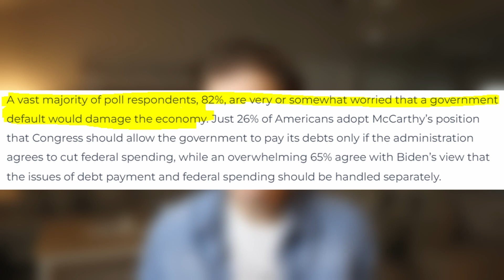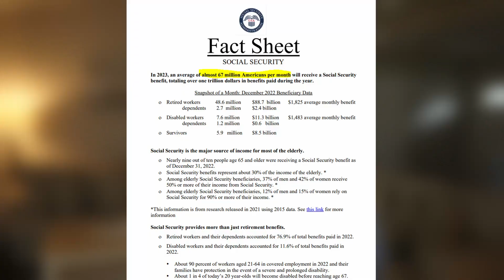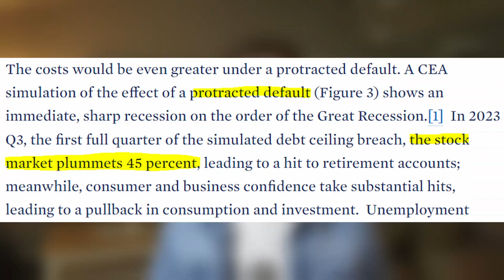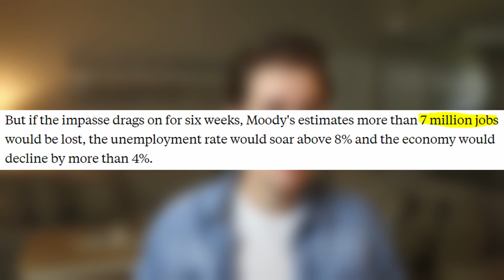DEBT CEILING | What Could Happen If The US Defaults On Its Debt?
In this video, we discuss the pressing finance issue of the Debt Ceiling and its potential impact on various aspects of our lives. With concerns rising among Americans about a government default and its effects on the economy, it's crucial to understand the potential consequences. We explore what a debt default would mean for the economy, housing market, stock market, and more. As Wall Street leaders raise warnings about the potential fallout, it's important to be informed. Join us as we break down the situation, explaining the potential implications based on insights from experts. Discover how a default could affect Social Security Payments, federal employee benefits, the stock market, borrowing costs, jobs, and the housing market. While we believe that a default is unlikely, it's essential to stay informed.

Sign up for WeBull with the link below and get up to 20 free Google Stocks!

Studio Lights
Mouse (because I love it)
SD Card for Camera
Micro SD for Microphone